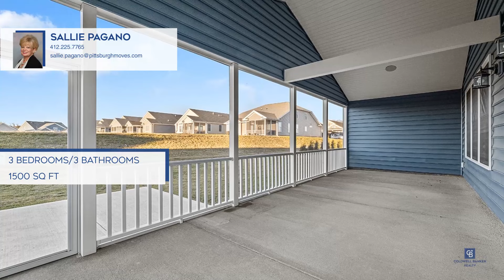304 Anthem Way Canonsburg, PA | ColdwellBankerHomes.com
304 Anthem Way, Canonsburg, PA

Coldwell Banker

ColdwellBankerHomes.com

Welcome to the epitome of luxury living in this exquisite patio home. Boasting three bedrooms and three baths, this residence redefines upscale comfort. The open floor plan seamlessly integrates the living, dining, and kitchen areas, creating a spacious haven for entertaining and relaxation. A gourmet kitchen is adorned with top-of-the-line appliances, Silestone countertops, and a coveted butlers pantry for discreet storage and prep. Discover a lofted living space on the second floor, offering an elevated vantage point of the surroundings. This versatile area can serve as a media room, home office, or a serene retreat. The main floor primary suite is a sanctuary of sophistication, featuring a spa-inspired ensuite bath and two walk-in closets that rival a high-end boutique. A second bedroom and sun-drenched office complete the first floor. The enclosed patio seamlessly connects the interior to the exterior, thanks to expansive sliding glass doors that invite the outside in. This luxury home goes beyond the ordinary with the inclusion of an auxiliary generator, ensuring uninterrupted comfort even during power outages. Impeccable craftsmanship, high-end finishes, and state-of-the-art amenities make this residence a testament to modern luxury living.